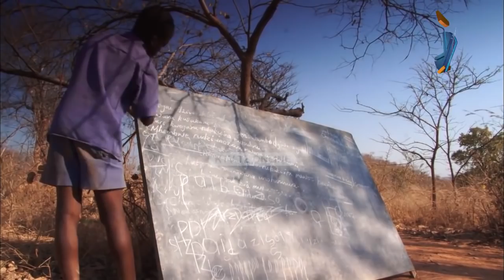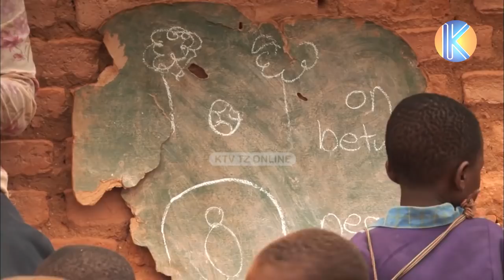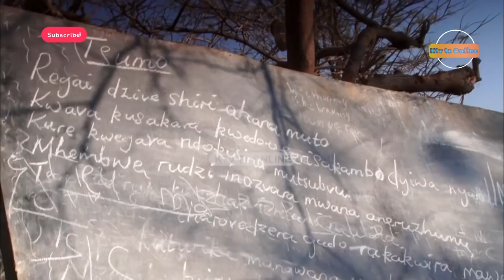NCHI ILIWAFICHA MASIKINI HAWA, UKWELI WAFICHUKA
content featured: Cambodia - The Virginity Trade- Real Stories - Real Stories

♫ Arn Andersson - Farewell Life

extracted from Zimbabwe's Forgotten Children (BAFTA WINNING DOCUMENTARY) - Real Stories